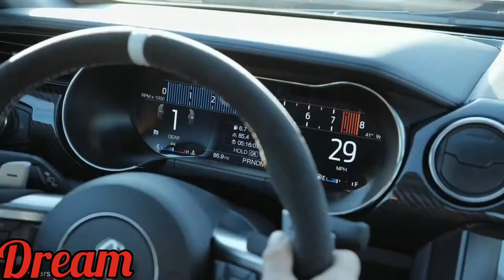Cars lover #2020 ford mustang 2020 convertible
New type cars new cars high price cars in india new model cars